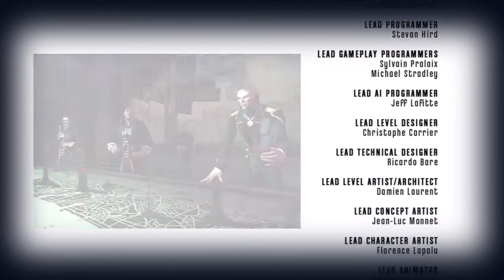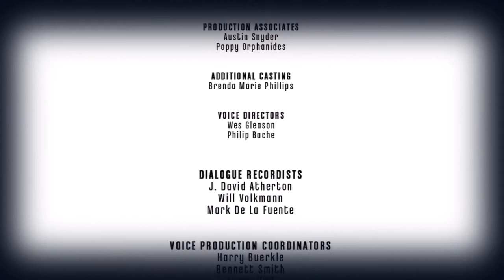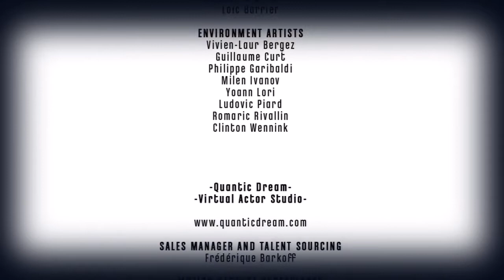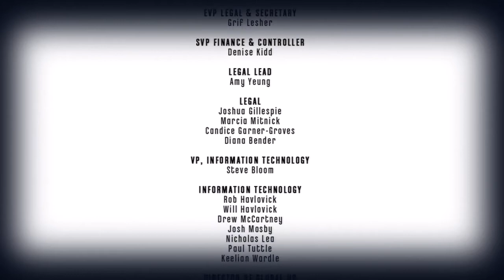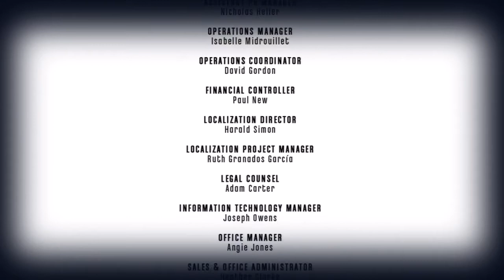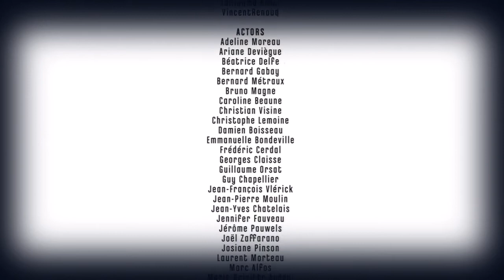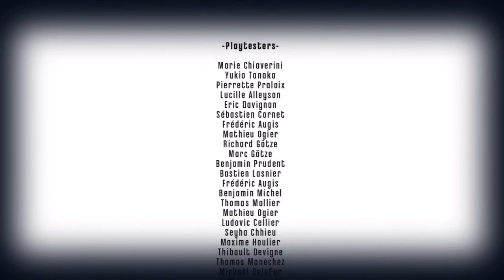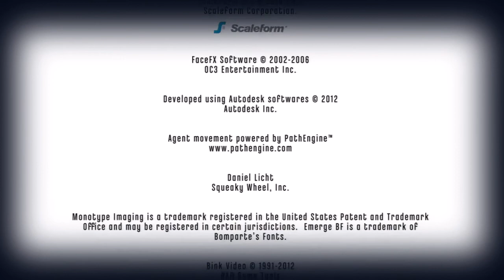Dishonored - Good and Bad Endings + Credits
Spoilers for those who haven't finished or played the game

0:00 Good Ending (Low Chaos)
1:34 Bad/Evil Ending (High Chaos)
3:33 Start of the Credits

Both the Good and Bad endings for DISHONORED, based on Low Chaos and High Chaos playthroughs. Emily's interactions with the player throughout the story does such a job at making you care what happens to her at the end.

I love playing this game so much, I hope the Daud DLC's are just as much fun with consequences based on your actions. Which I probably plan on doing a mini playthrough for my channel.